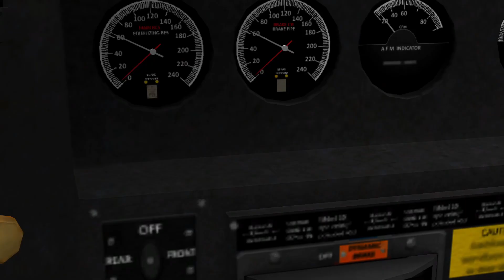The Train Derailer | BeamNG Drive | BeamNGFilms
A mysterious space cybertank is the town's, train derailer that will try to derail trains or locomotives off the track and cause catastrophic destruction! It often attacks in daylight and when the cybertank is totaled, the driver disappears and comes back with another cybertank.